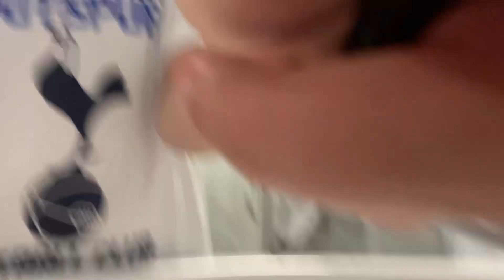England vs North Macedonia match reaction